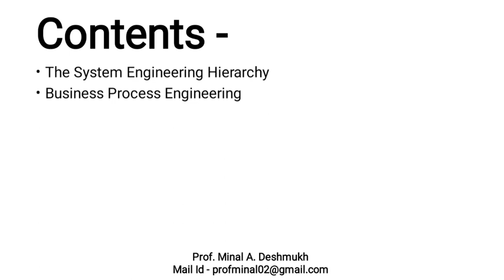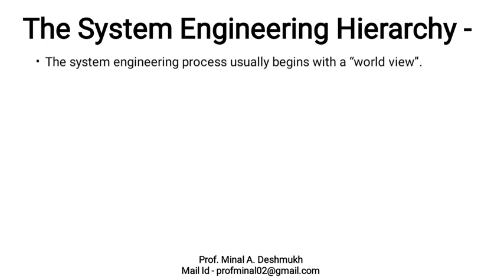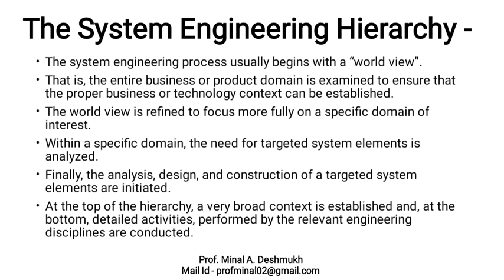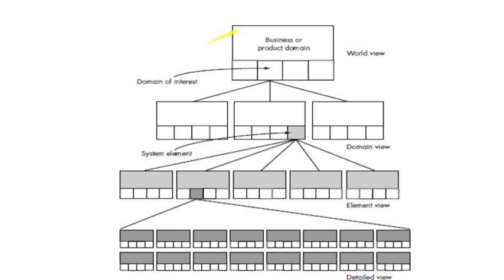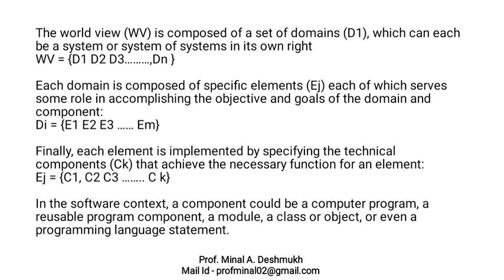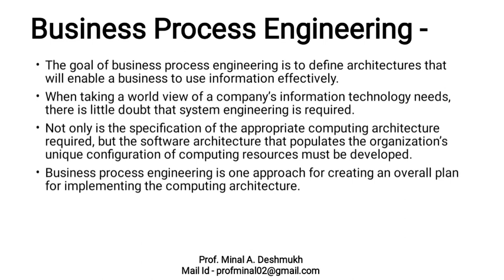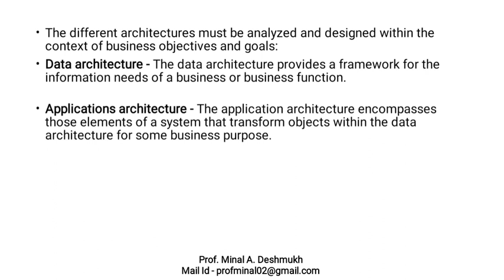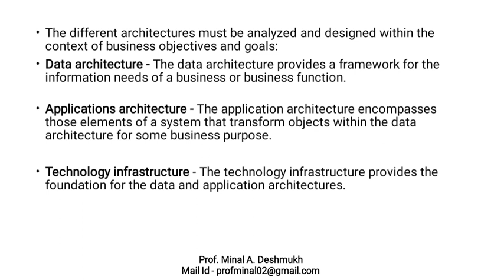System Engineering (Part-1) in Hindi / सिस्टम इंजिनीरिंग पार्ट-1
This Video contains the topic System Engineering Part-1 in Software Engineering in Hindi in detail. System Engineering Hierarchy and Business Process Engineering are explained in detail.